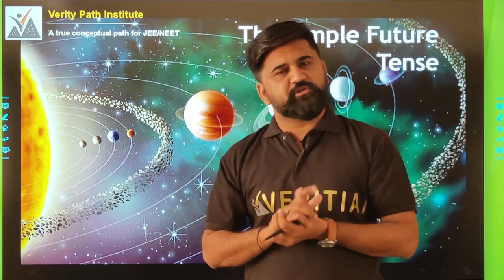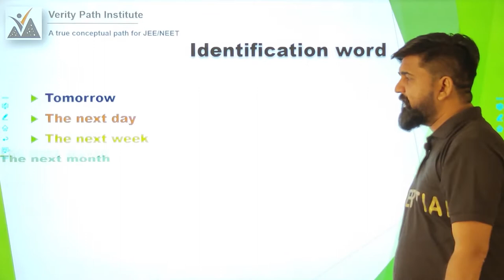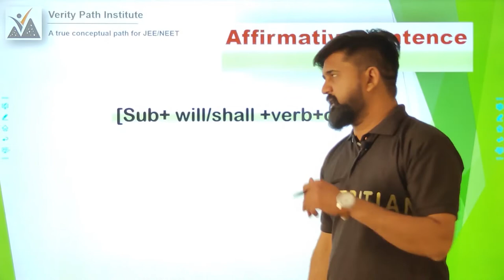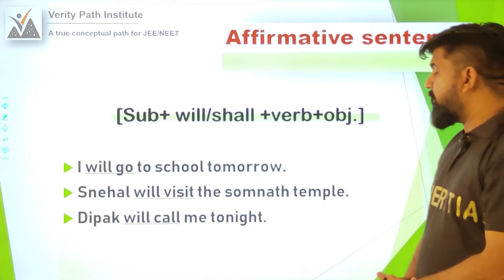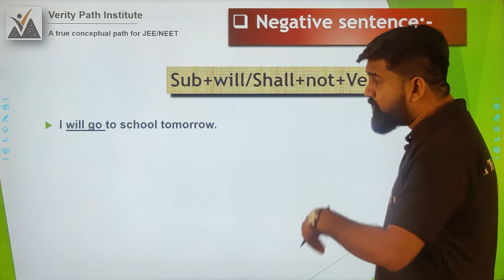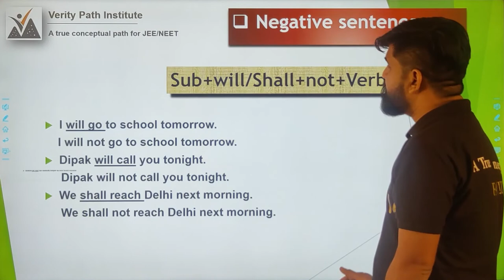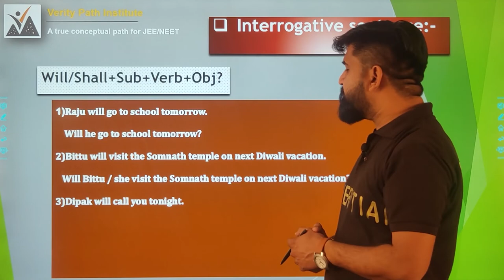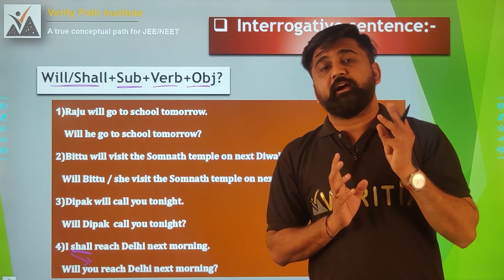Class 10 | English Grammar | Simple Future Tense | VPI | Lec-3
Verity Path Institute
Nirmal Vidhyasankul,
New RTO Office Ambaji Road,
Palanpur-385001